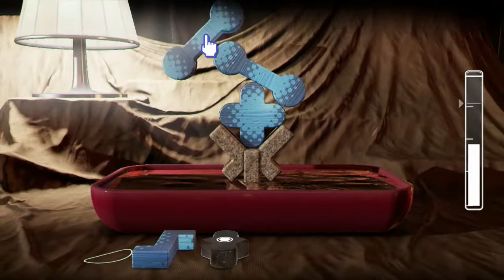Lets Play Art of Balance Part 4 - Welt D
Art of Balance Wii U (HD/720p)

Im kniffligen, auf physikalischen Gesetzen beruhenden Puzzle-Spiel Art of Balance, das im Nintendo eShop für Wii U als Download zur Verfügung steht, benötigst du eine ruhige Hand und starke Nerven.
Das Spielprinzip ist ganz einfach: Du balancierst Blöcke aus, um einen stabilen Stapel zu bauen. Dank der intuitiven Touchsteuerung des Wii U GamePads kannst du die Blöcke dabei ganz präzise platzieren. Du musst die Statik dabei richtig einschätzen, um alle möglichen Formen aufzutürmen. Da sind auch einige Objekte mit speziellen Eigenschaften dabei, die deine grauen Zellen auf die Probe stellen werden. Aber du bist ja nicht auf dich allein gestellt. Bis zu vier weitere Spieler können sich jeweils eine Wii-Fernbedienung schnappen und dir unter die Arme greifen.
Wenn du dich bei den Knobeleien mit jemandem messen möchtest, kannst du im Wettbewerbsmodus auf dem geteilten Bildschirm zu Hause gegen einen Freund antreten oder online einen Gegner finden. Im Online-Mehrspiele 4-gegen-4 kannst du mit cleveren Freunden simultan gegen ein anderes Team spielen.